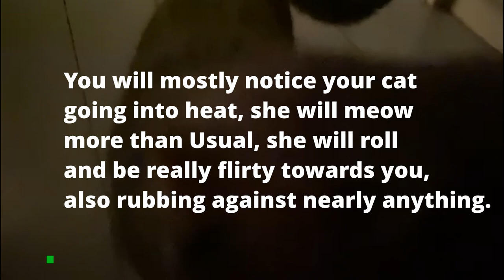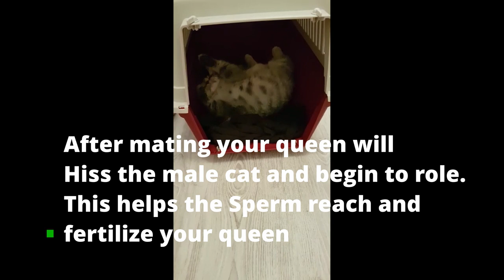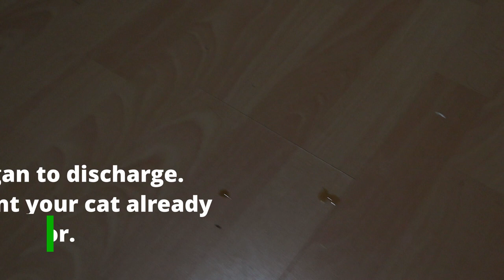Cat pregnancy week by week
Hi Beckys and Cat lovers,

this project really means the world to us.
Snowy is our adorable baby. We had so much fun documenting her pregnancy. Mary Sue (her daughter) was so supportive and even right now while we are writing this, she is giving so much love to her new sisters.

We will soon open our FB and Instagram Browny and Blondie Page :)